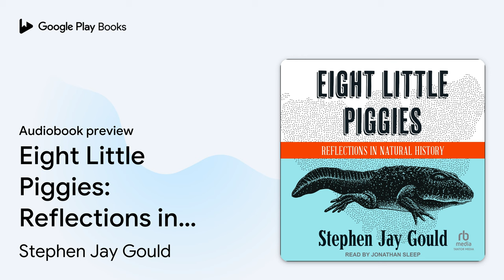Eight Little Piggies: Reflections in Natural… by Stephen Jay Gould · Audiobook preview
Eight Little Piggies: Reflections in Natural History
Authored by Stephen Jay Gould
Narrated by Jonathan Sleep

0:00 Intro
0:03 A Reflective Prologue
25:22 1 | THE SCALE OF EXTINCTION
1:31:51 Outro

BOOK DESCRIPTION

Among scientists who write, no one illuminates as well as Stephen Jay Gould does the wonderful workings of the natural world. Now in a new volume of collected essays-his sixth since Ever Since Darwin-Gould speaks of the importance of unbroken connections within our own lives and to our ancestral generations. Along with way, he opens to us the mysteries of fish tails, frog calls, and other matters, and shows once and for all why we must take notice when a seemingly insignificant creature is threatened, like the land snail Partula from Moorea, whose extinction he movingly relates.

Stephen Jay Gould (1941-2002) was the Alexander Agassiz Professor of Zoology and Professor of Geology at Harvard University and the author of over twenty books.

After graduating from Georgia State University with a film degree, Jonathan Sleep went to work developing and creating shows for a TV production company in Atlanta. When the opportunity came for him to narrate audiobooks, he jumped in with both feet and hasn't looked back since.

AUDIOBOOK DETAILS

Language: English
Publisher: Tantor Media Inc
Published on: November 14, 2023
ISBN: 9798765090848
Duration: 15 hr, 18 min
Genres: Science / Life Sciences / Biology, Science / Life Sciences / Evolution, Science / Natural History